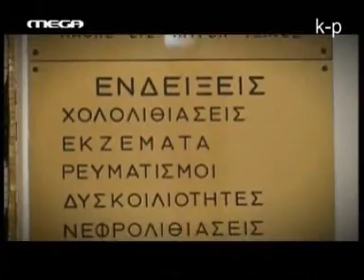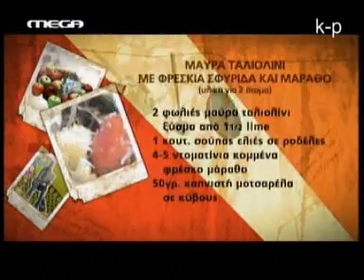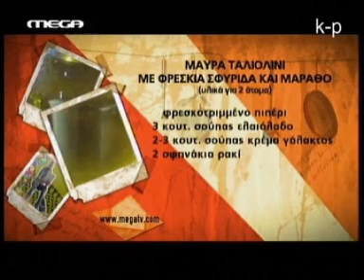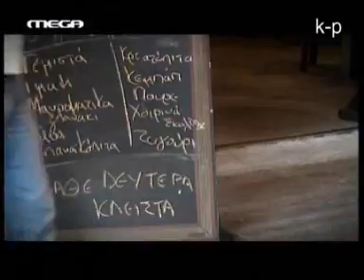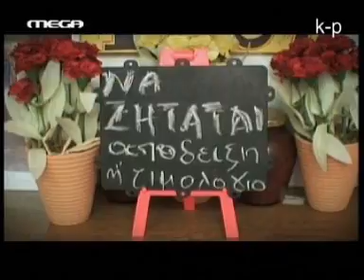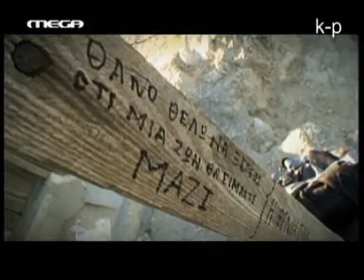ΛΟΥΤΡΑΚΙ ΠΕΡΑΧΩΡΑ ΟΜΟΡΦΙΕΣ ΚΑΙ ΓΕΥΣΕΙΣ